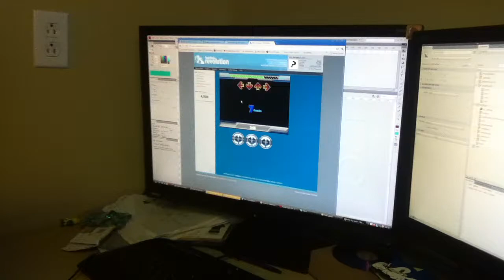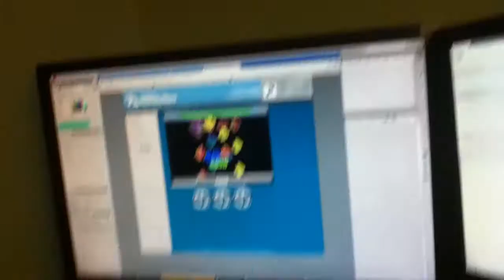Juicy Beast's programmer is a FFR ninja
Alex, Juicy Beast Studio's programmer, is a Flash Flash Revolution master. A real ninja!